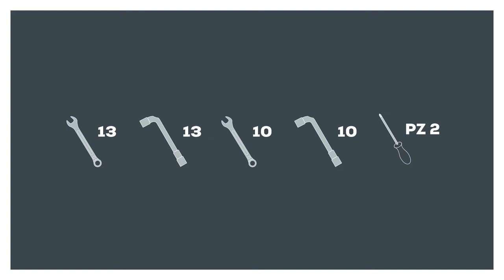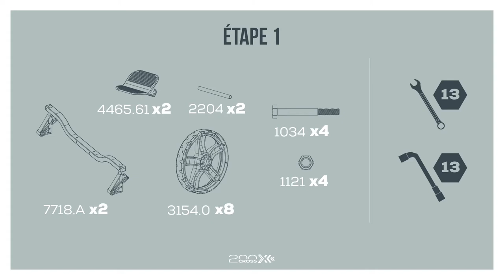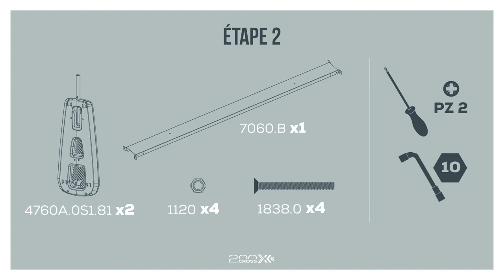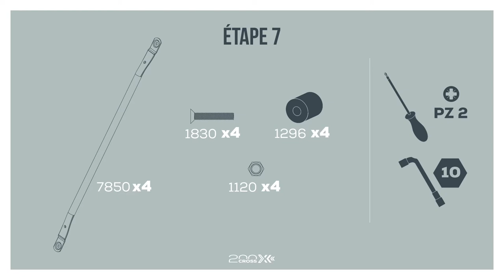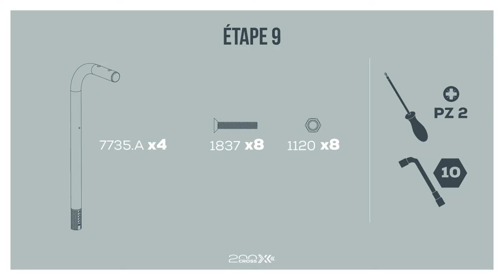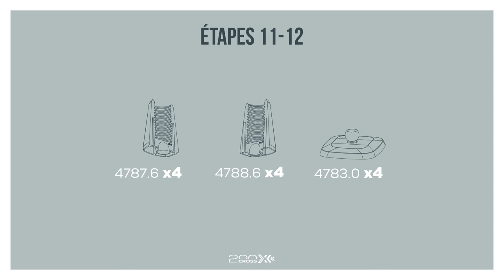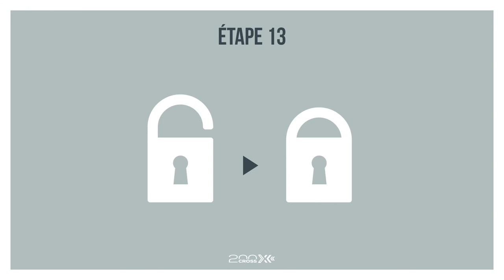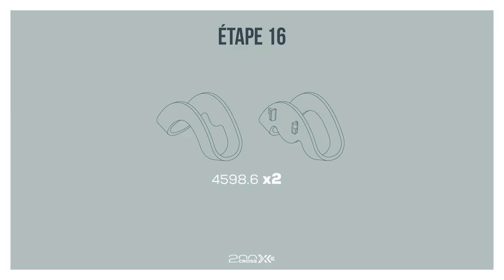Comment monter votre table de ping-pong Cornilleau 200X Outdoor - Tutoriel (à partir de 2022)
Vidéo de montage de la table de ping-pong d'extérieur Cornilleau 200X outdoor (à partie de 2022)

00:10​ Outils
01:00​ étape 1
02:35​ étape 2
03:41​ étape 3
04:15​ étapes 4 - 5
04:40​ étape 6
04:56​ étape 7
05:55​ étape 8
06:56​ étapes 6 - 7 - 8 (répéter)
07:08​ étape 9
08:04​ étape 10
09:07​ étapes 11 - 12
10:06​ étape 13
10:17​ étape 14
10:51 étape 15
11:30​ étape 16
11:55​ Activez votre garantie sur